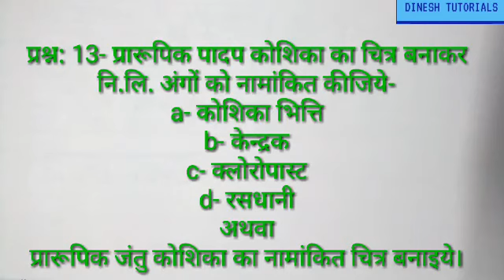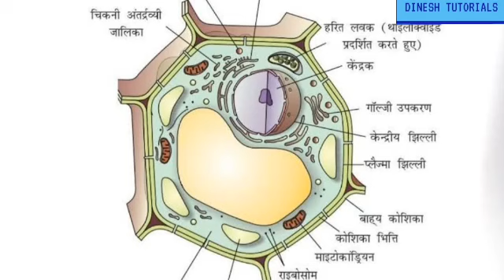Important Questions || Class 9th || Science || Part-2 || By Dinesh Sahu